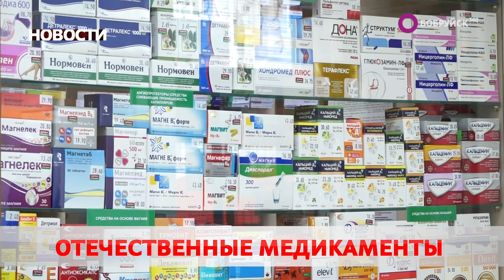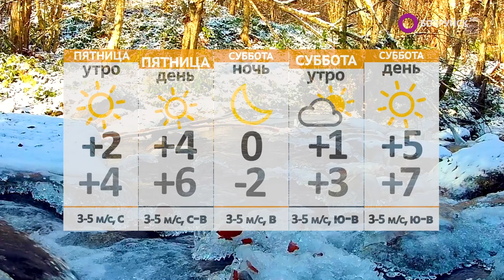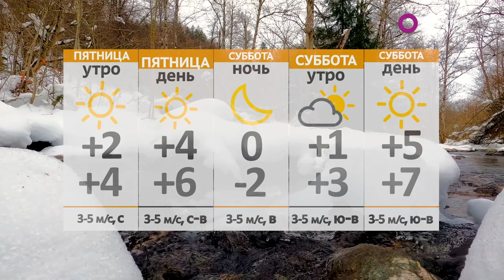Новости 16 03 23